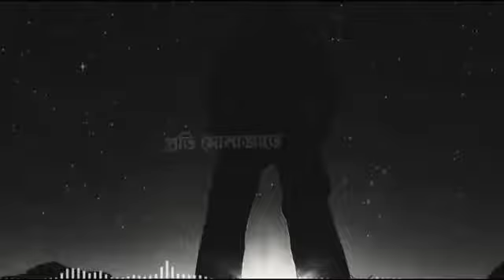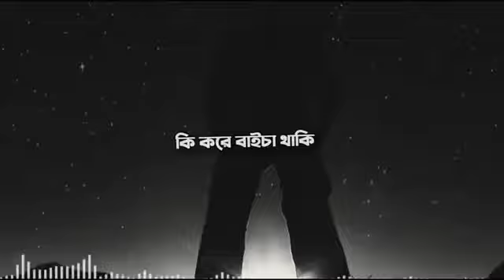আকাশে অনেক তারার ভীরে আমি তোরে খুইজা পায়লাম নারে√√Bangla New Sad Song😂😂2020